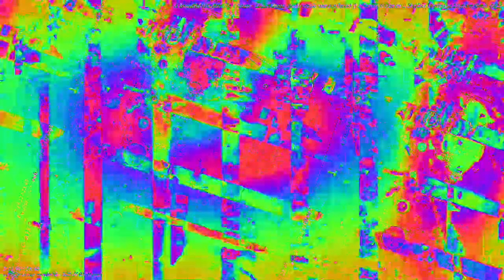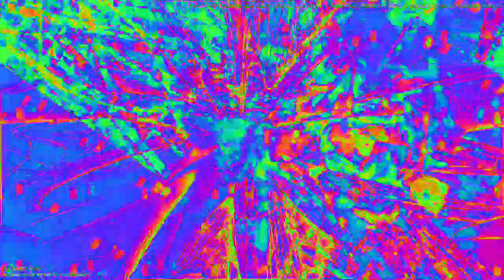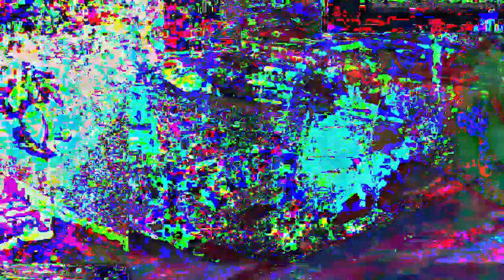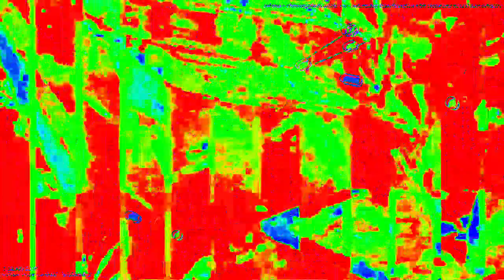[EPILEPSY WARNING] Movie 23 02 05 05h28m04s